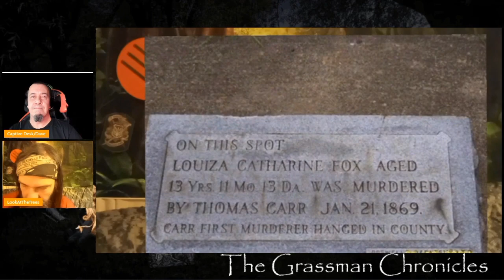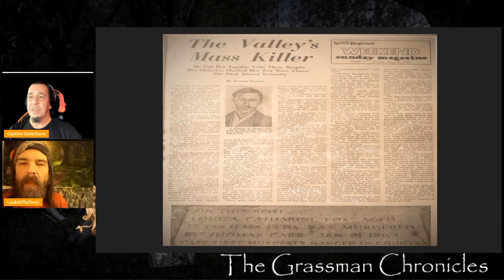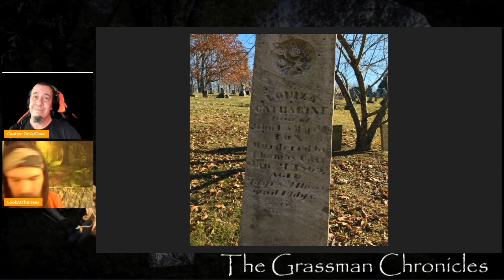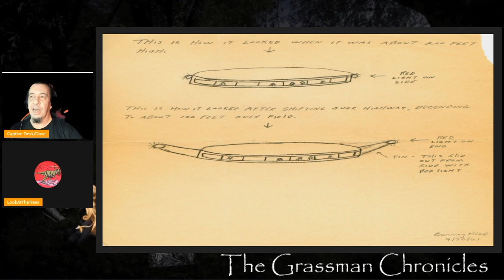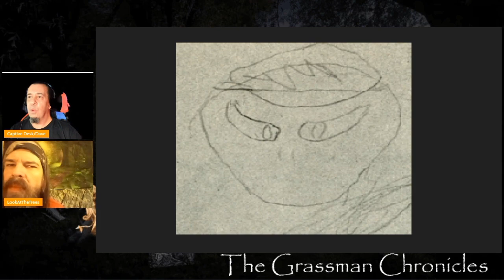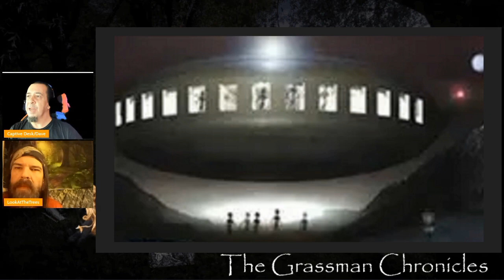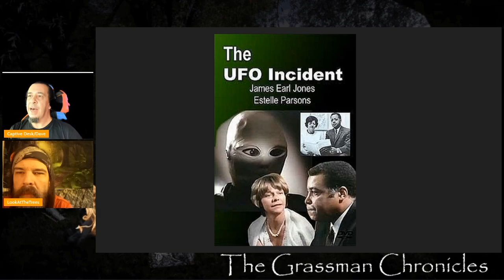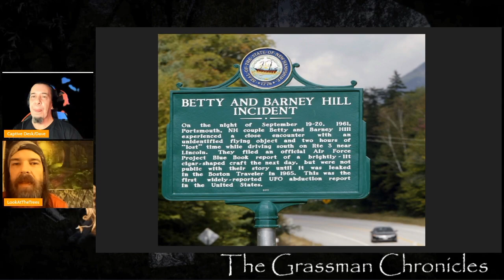The Grassman Chronicles : Episode 2